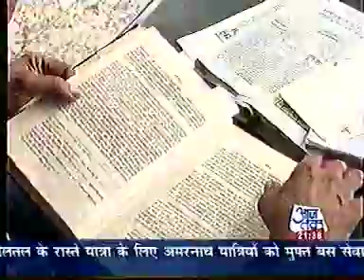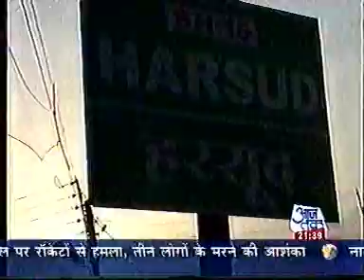सम्राट हर्षवर्धन के शहर को सरकार ने नर्मदा में डुबा दिया- 2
जब सम्राट हर्षवर्धन का शहर नर्मदा में डूब गया - 2 ऐतिहासिक पौराणिक शहर हरसूद अब नर्मदा की गोद में समाया है। यह शहर प्रतापी सम्राट हर्षवर्धन ने बसाया था। संत सिंगाजी की समाधि भी इसी शहर के पास थी। लेकिन उस समाधि को घेरा निर्माण करके बचाया गया। एक बेहद मार्मिक दास्तान।
Special series  -EK SHAHAR KI MAUT. Unfortunate Story of  thousands families.A tragic end of a historical city .This city is under water of Narmada river now.Year  ; 2004